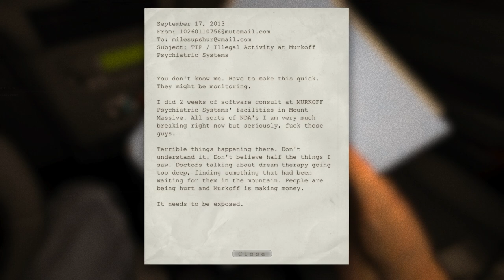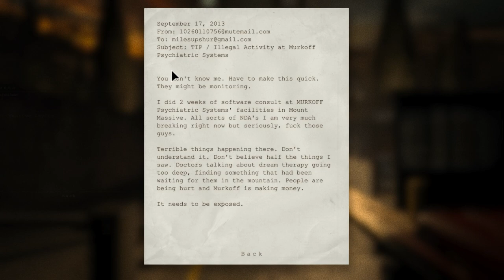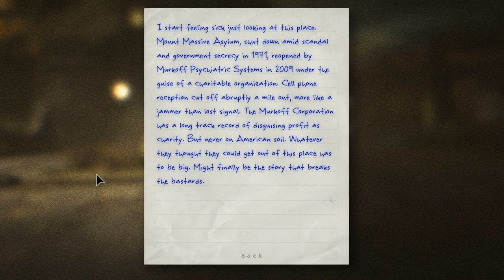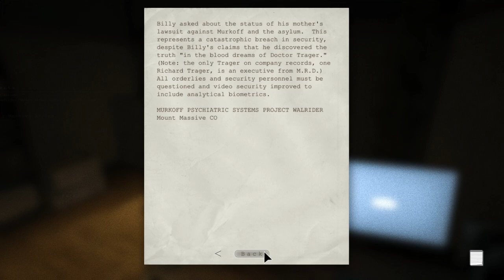Let's Play Outlast Part 1 - The Asylum | PC Horror Game Walkthrough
Mount Massive Asylum. I'm going in blind!